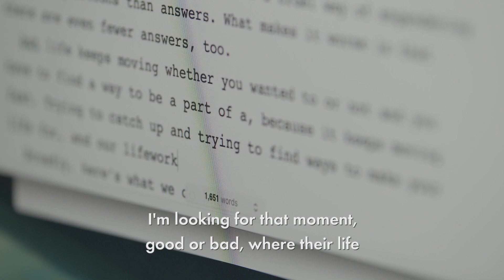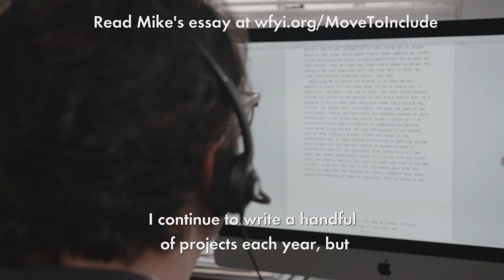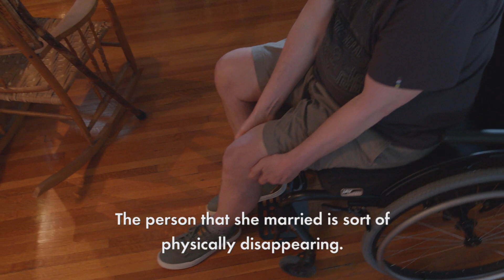Mike Knight's Story | Move to Include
Mike Knight shares his experience with multiple sclerosis and its affect on his life. Despite the difficulties the disease brings, Mike has learned how to stay positive and continue to laugh with his wife Michelle.

About Move to Include

July 2020 marks the 30th anniversary of President Bush signing into law the Americans with Disabilities Act. In celebration of this civil rights law, WFYI joins five other public media partners in the Move to Include initiative, created by WXXI Public Media in Rochester, New York.

Through Move to Include, WFYI aims to build a more inclusive community by inspiring and motivating people to embrace different abilities and include all people in every aspect of community life. Throughout July, we are offering special programs across platforms featuring people with differing abilities.